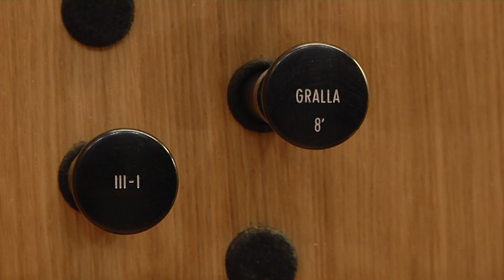Valls preestrena el seu nou orgue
Els mecenes particulars de l’orgue de Valls ja saben com sonarà el futur orgue de Valls. L’organista vallenc Josep Mateu va fer sonar per primer cop l’instrument en públic aquest cap de setmana pels vallencs que han contribuït a fer realitat el projecte. Els operaris del taller Grenzing encara treballen en l’harmonització dels diferents registres que acumula i només va sonar una part de l’instrument, però el tast ja serveix per intuir tot el seu potencial.